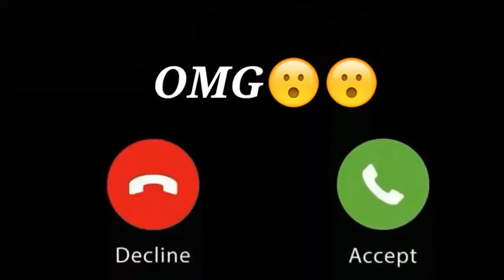😱OMG Message Ringtone Cute SMS RingtoneOMG Message Ringtone Cute SMS Ringtone 2023 #2023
Youtube Shorts Viral करे, सिर्फ 2 मिनट में | How To Viral Short Video On YouTube | Short Video Viral
Abhi Rathore

O no punny Comedy Ringtone Call Ringtone Notification Ringtone Message Ringtone Pubg SMS tone 2022
indian ringtone

Cute baby message Ringtone || Message Tone | Cute sms Ringtone | Love ringtone | notification tone||
XYZ RINGTONE

cute sms ringtone music notifications tone
XX TONE 2
New

New message ringtone || best sms tone || new notification ringtone message tone || new trending
𝙸𝚝'𝚣 𝙿𝚞𝚕𝚊𝚔
New

Message ringtone || new ringtone || message tune || hindi ringtone || trend ringtone || funny tune
BABU RINGTONE
New

New Bhoot Message Tone Funny Ringtone Alarm Ringtone Call Ringtone Notification Ringtone 2021
KS_Ringtone

K.K_knowledge

message ringtone | sms ringtone | notification ringtone | message | msg ringtone | message tone
Ur Heart Queen
New

Modley Tones

Maa sms message Ringtone💋 | Message Tone | Cute sms Ringtone | Love ringtone | notification tone
S Ringtone

top 10 funny ringtones, impress anyone.top5 funny ringtone,ringtone kaise,
IRON MANI

dog ringtone funny
dog ringtones for android
f.d.m.r sms ringtone
omg its my best friend ringtone
free message ringtones
ringtone sms cute
download ringtone sms cute
msg ringtone cute
imessage ringtone
i message ringtone download
sms ringtone cute baby
message ringtone android
ringtones48 sms
cute message ringtone
text message ringtone not working
ringtone for text messages on android
nice sms ringtone
cute sms message ringtone
sms ringtone 2 second
sms ringtone download 2 second
sms ringtone 1 second
ringtone chat cute
cute msg ringtone download
sms cute ringtone
om sms ringtone
OMG Message Ringtone  Cute SMS RingtoneOMG Message Ringtone  Cute SMS Ringtone K.A.T OFFICIALOMG Message Ringtone  Cute SMS RingtoneOMG Message Ringtone  Cute SMS Ringtone